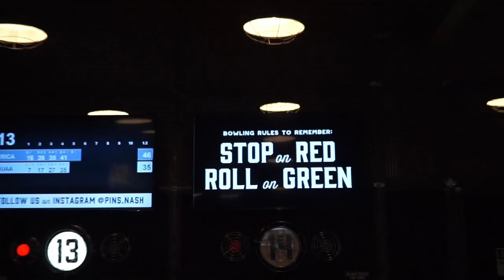einfach nur ein chaos vlog in nashville YEEHAW!!!